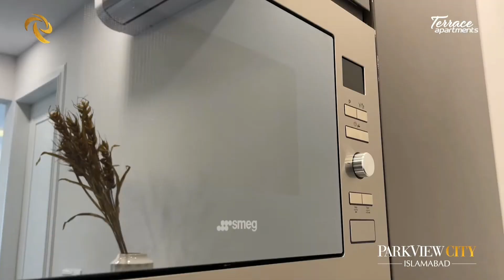park View City Islamabad | Arial View | Latest Updates | Invest Opportunity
Park View City Islamabad is the only society with CDA NOC in Zone IV of Islamabad. Electrical supply lines will be all underground so that you can enjoy the natural environment. The main boulevard is one of the most iconic structures in Park View City Islamabad.

Smartland  Marketing Working from last Eleven years in Rawalpindi ، Islamabad. We started serving from 2013 and made our own identity in Market because of our best consultancy deliverance. People visit us for investments opportunities, rental options, purchases of shops, offices apartments, residential plots, commercial plots, houses and much more.

Many of our overseas clients from overseas especially Saudi Arabia (KSA), UAE (Specially Dubai), Qatar UK, Germany, Norway, Canada, USA, and Australia prefer us because of our commitments and our satisfying solutions. We offer real estate consulting services in all CDA sectors and Housing Societies for residential and commercial real estate projects.

Our Head Office Location: Office # 6 Floor 5 Trade Centre Gulberg Green Islamabad.

For Investment Consultancy 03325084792 | 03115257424